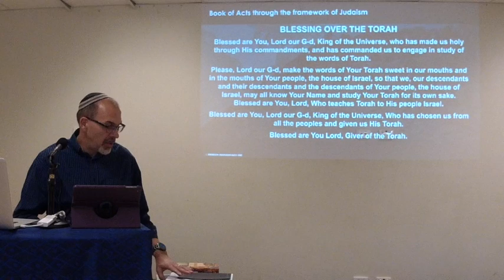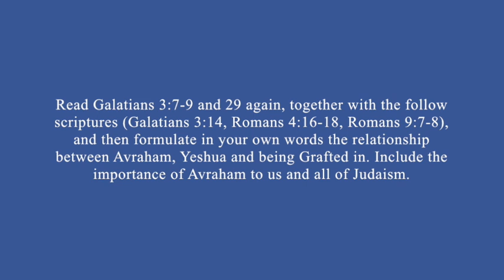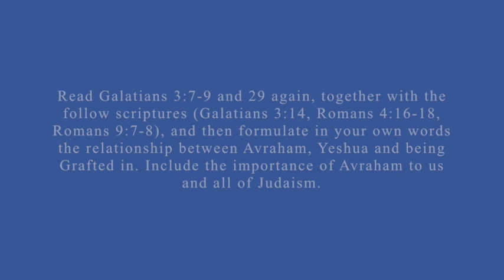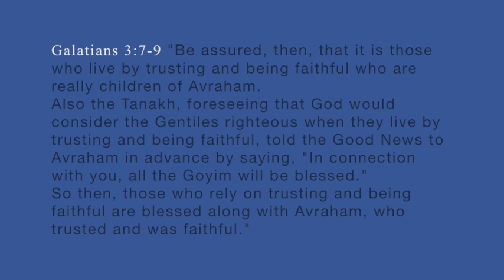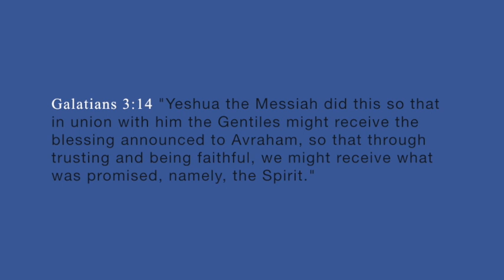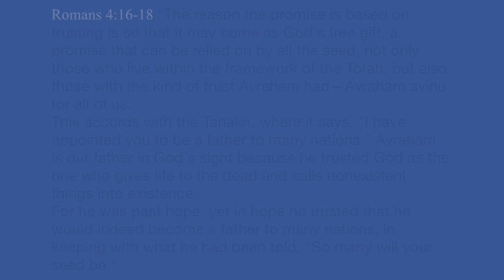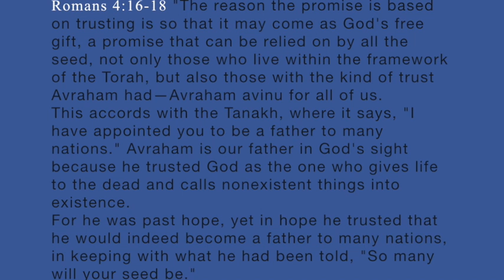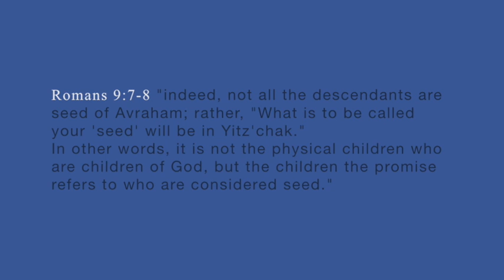Beit Midrash Snippets - A Taste of Midrash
This video is about Beit Midrash Snippets - A Taste of Midrash - Being Grafted in Through Avraham